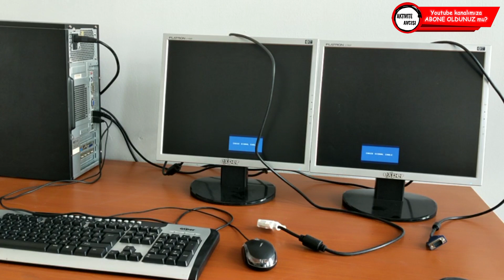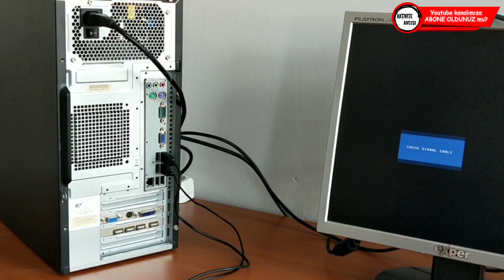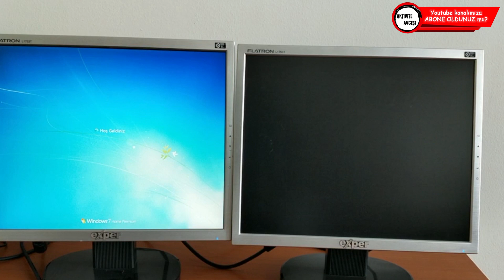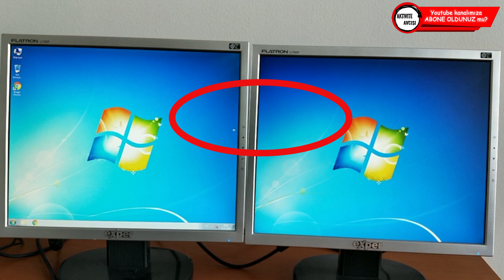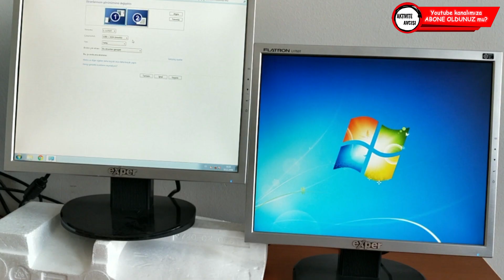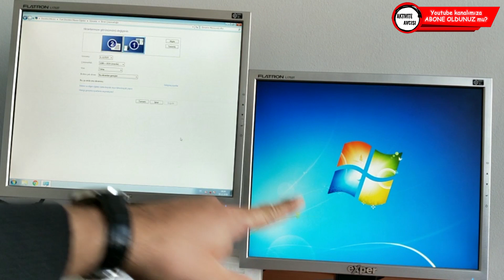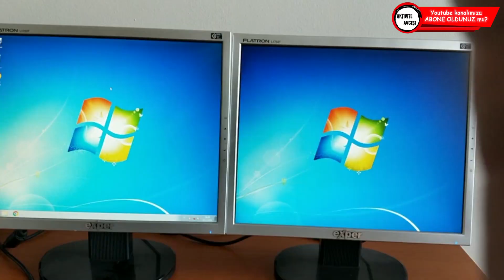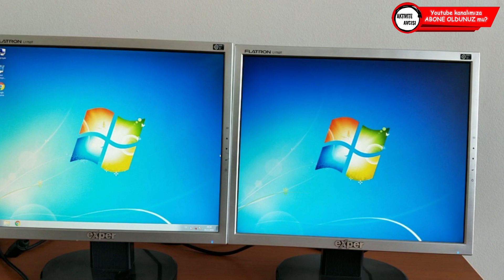Bilgisayarı Çift Ekran Yapmak 2021 (DETAYLI ANLATIM ) Bilgisayara 2.Monitör Bağlamak (ÇOK BASİT)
Bu videomuzda bilgisayara Çift ekran nasıl bağlanır ? Bilgisayara 2 monitör bağlamak nasıl yapılır ? Bilgisayara çift ekran kartı takma nasıl olur? Çift Mönitör nasıl yapılır ? Çoklu monitör kurulumu nasıl yapılır ?
 2 monitör bağlama nasıl yapılır ?
 iki ekran nasıl yapılır ?
 Çift monitör kurulumu nasıl yapılır ?
 İkinci monitör nasıl bağlanır ?
 İkinci ekran ayarları nasıl yapılır?
 İkinci ekran nasıl kullanılır?
 Çift ekran kullanımı nasıl oluyor ?
 Bilgisayara ikinci ekran takma nasıl yapılır ?
 Pc ikinci monitörü görmüyor ?
 Pc iki ekran kullanmak nasıl yapılır ?
 Çift monitör nasıl yapılır windows 10 da ?    gibi sorulara cevap olmaya çalıştım.Umarım faydalı bir video olmuştur. ↗️ İyi seyirler.

İlginizi çekebilecek videolarımıza göz atabilirsiniz.

▶️ Google Drive Nedir? Dosya Paylaşımı Nasıl Yapılır
▶️ Wifi Şifresi Nasıl Değiştirilir ? Wifi Şifre Değiştirme